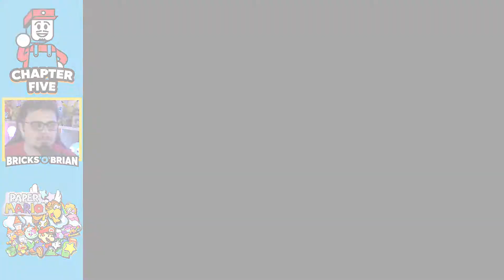Curing Some Indigestion! - Paper Mario with Bricks 'O' Brian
Brian Saviano
321 Main Street 1448